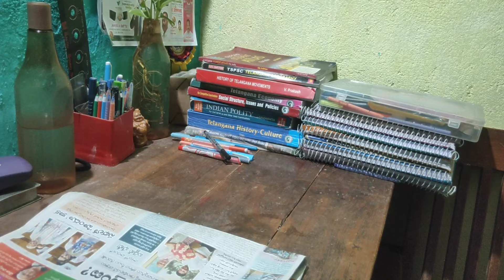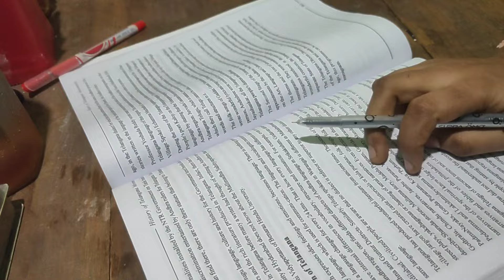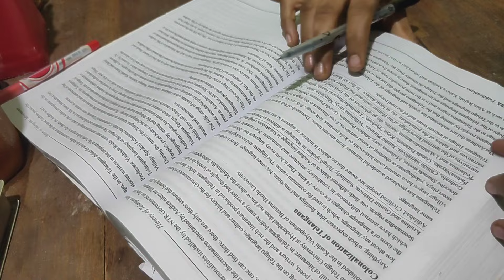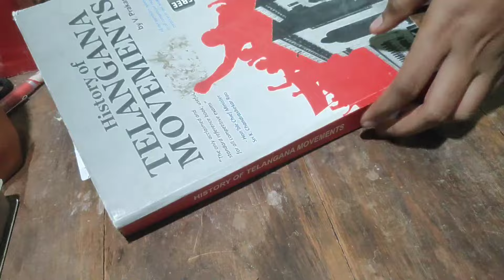Don't stop until you reach your goal🎯||సాధించలనుకుంటే ఎన్ని కష్టలైన ఎదురుకుంటాం💯|Day-14/50#studyvlog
50 DAYS CHALLENGE  GROUP-2

DAY-14

COMPLETE THE TARGETS AT ANY COST...

YOU ARE A GREAT FIGHTER 💪